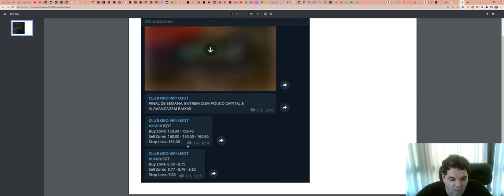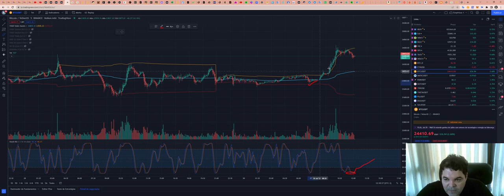Como funciona a SALA de SINAIS - Aqui explicamos TUDO!!!